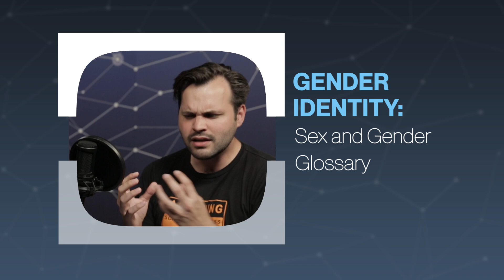Every Sex & Gender Term Explained | 2015 Edition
When discussing hotly debated topics such as gender identity and the like, it pays to be well versed in the language and glossary terms so you can sound like you know what you're talking about. Let Trace break down some need to know terms for you.

How common is intersex?